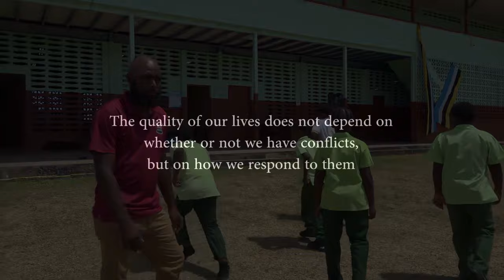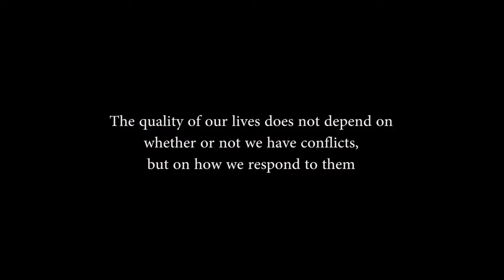CONFLICT RESOLUTION PSA